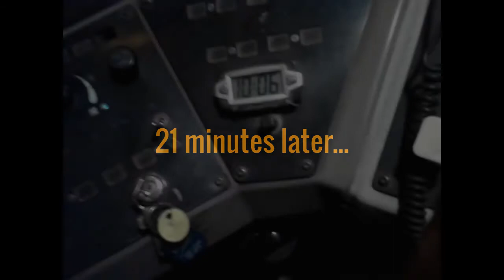hectic days,priorities & peeps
I'm a Yard Dog...I spend my nights driving around in circles & going backwards...it's what I do.